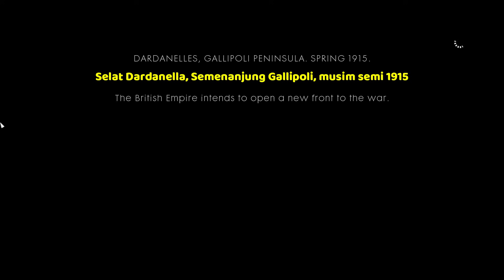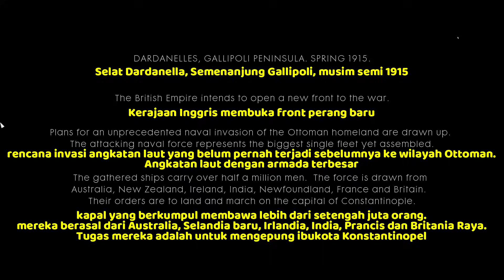KAPAL PERANG DUNIA PERTAMA - BATTLEFIELD 1